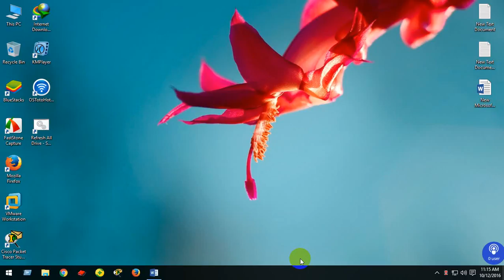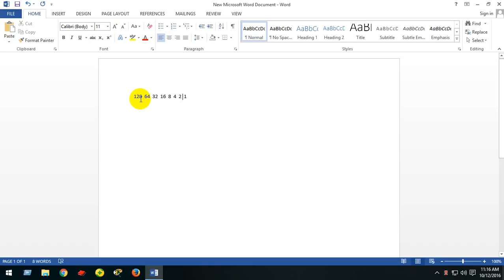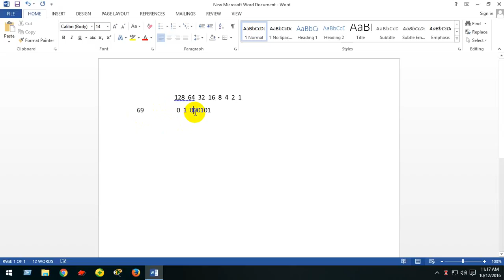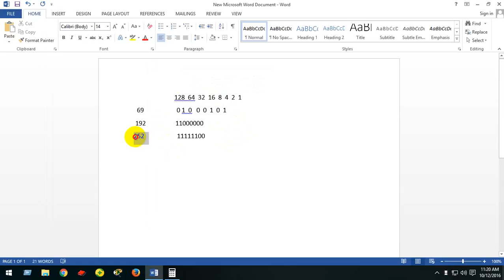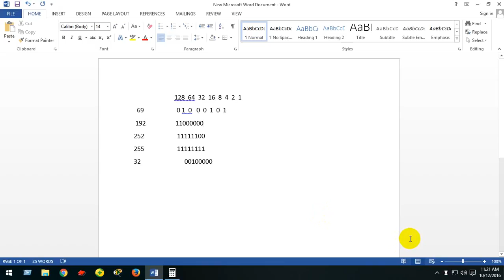Binary value-Converting from decimal to binary | Applying mathematical reasoning